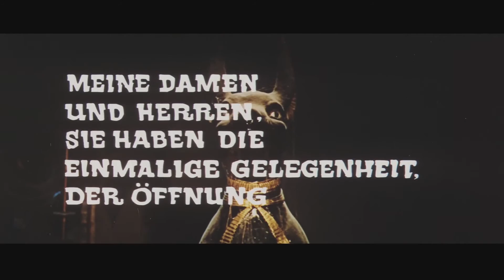Die Rache des Pharao ≣ 1964 ≣ Trailer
Horror ≣ Großbritannien
Originaltitel ≣ The Curse of the Mummy's Tomb

≣ Regie ≣ Michael Carreras
≣ Cast ≣ Terence Morgan | Ronald Howard | Fred Clark | Jeanne Roland | George Pastell | Jack Gwillim | John Paul | Dickie Owen | Jill Mai Meredith | Michael Ripper | Harold Goodwin | Jimmy Gardner